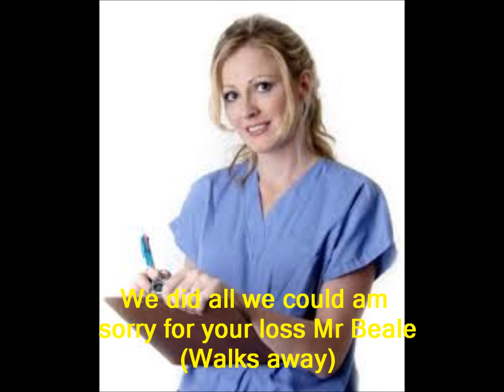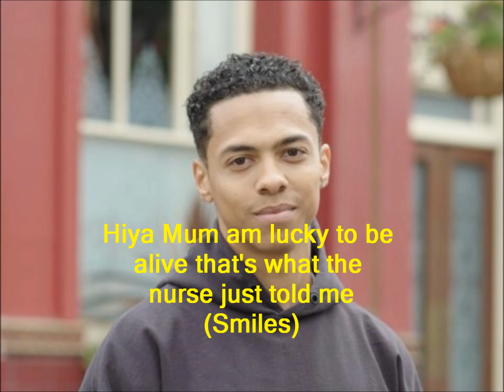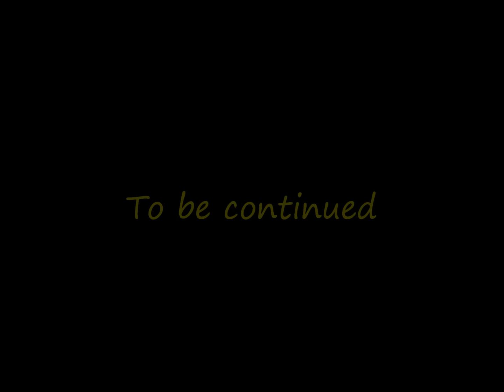Jay and Abi True Love (Part 685)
Credits
Keegan Baker. Zack Morris
Karen Taylor. Lorraine Stanley
Cindy Williams. Mimi Keene
Nancy Branning. Maddy Hill
Josh Bell. Gerran Howell
Donna Yates. Lisa Hammond
Jill Marsden. Sophie Sutton
Bernadette Taylor. Clair Norris